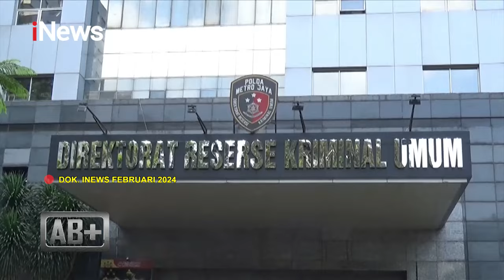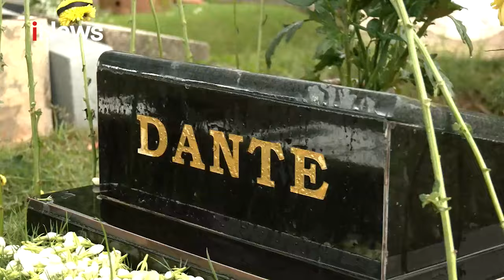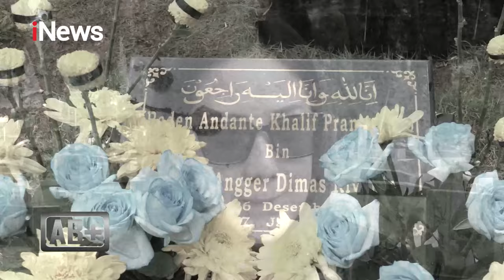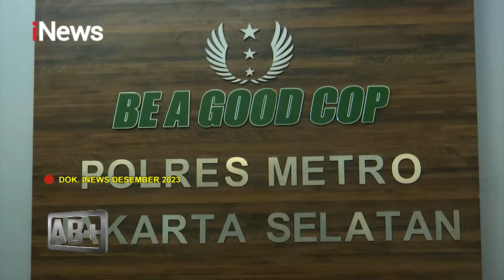Novrian: Ada Presepsi yang Salah Bahwa Anak Menjadi Hak Prerogratif Orang Tua - AB+ 17/03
Warga di komplek elit di salah satu perumahan di Bekasi 7 Maret lalu dihebohkan dengan ditemukannya anak berusia 5 tahun dalam kondisi tewas bersimbah darah dan penuh luka tusukan.